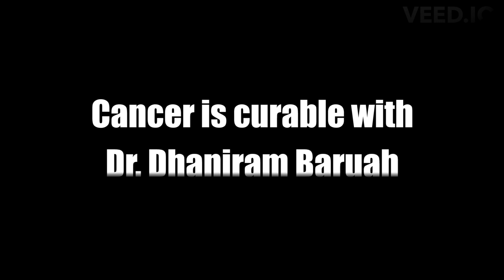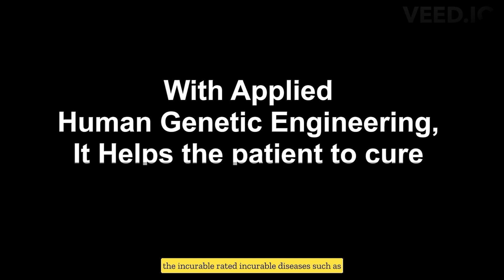Cured Blood Cancer Patient | Best Treatment Hospital | Dr.Dhaniram Baruah Heart City,Guwahati, Assam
Blood cancer treatment given by Baruah applied human genetic engineering with its successful outcome- post-treatment results after six months..
Patient's interaction with Chief Scientist Dr.Saigeeta A. Achrekar

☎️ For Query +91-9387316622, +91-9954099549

📍Dr.Dhaniram Baruah Heart City & City of Human Genome, Sonapur
(Land Mark - opp. Rajdhani Public School) Near ITBP Campm, Kamrup, Guwahati, Assam, India